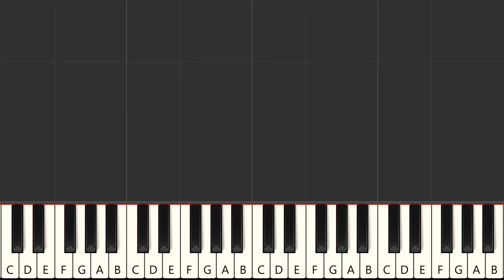De Camtown Races [#12] Piano Made Easy Level 2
De Camtown Races -F Key

Hi friend! This video is for my students to use as a practice guide.
Hope it helps you to get some practicing ideas too :)